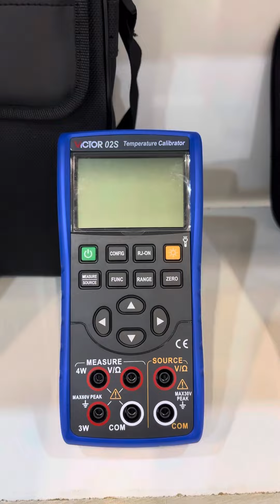2023年7月21日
Sao Paulo exhibition
July 18 to July 21
Booth number A04